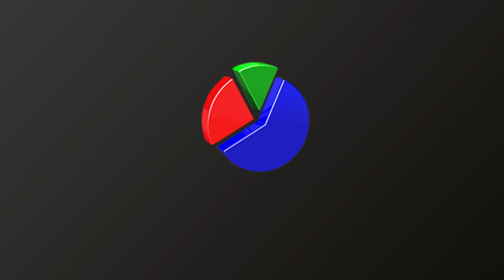Ölü Yatırım - Fragman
Vizyon Tarihi: 02 Ağustos 2019